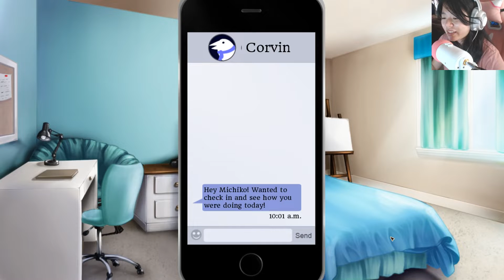💜 Changeling (Corvin Route): 149 - Be careful Cor!